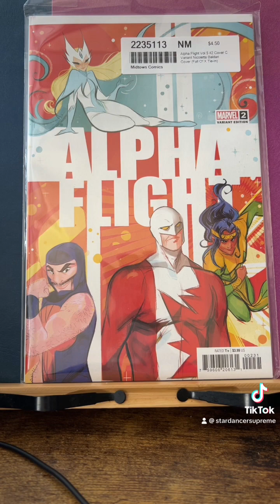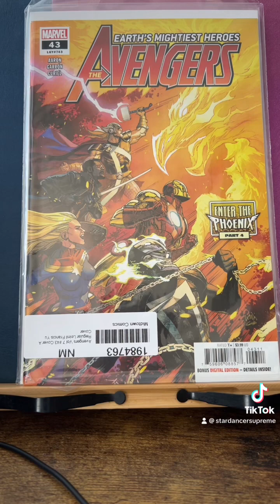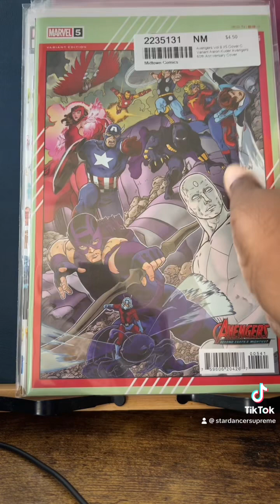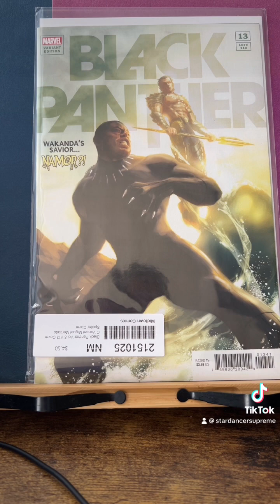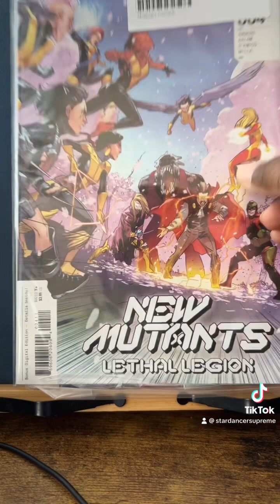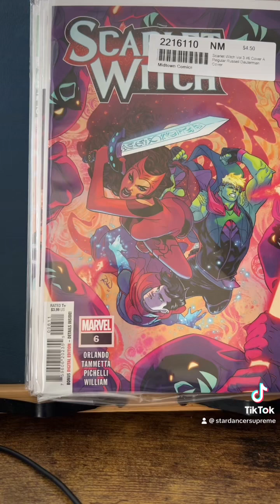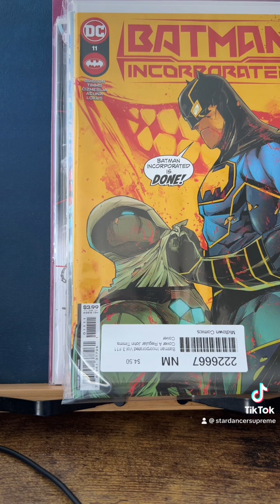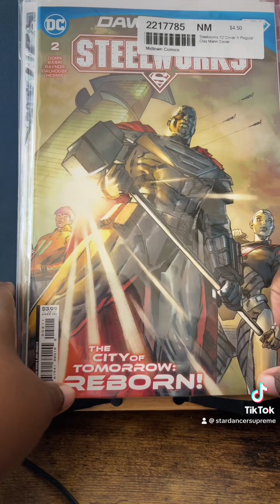December 2023 Comics Mail Call Part 1A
What did I get from Midtown Comics this month?

Buy the Comics, Read the Comics, Don’t spend your Rent Money on the comics! 😁